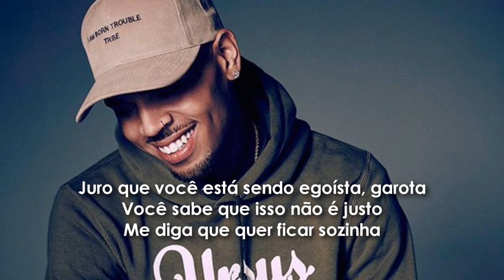Chris Brown - Lady In The Glass Dress (legendado)